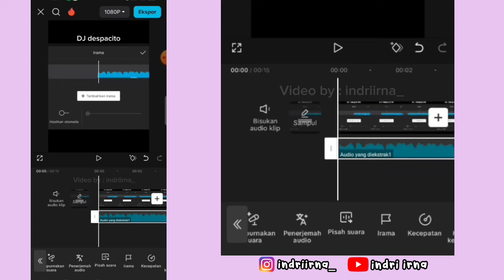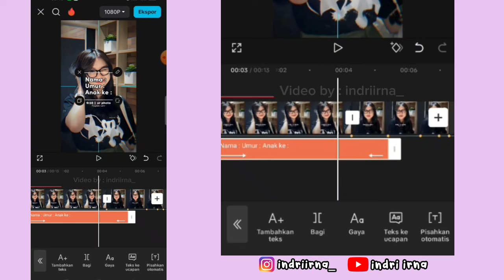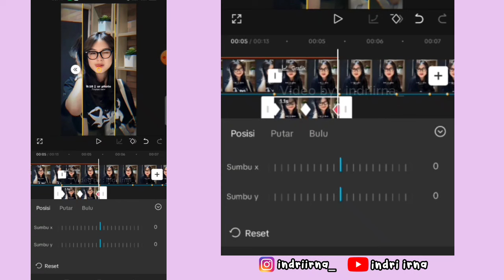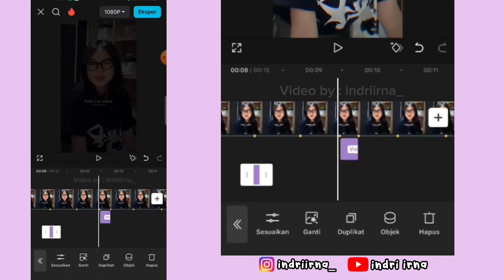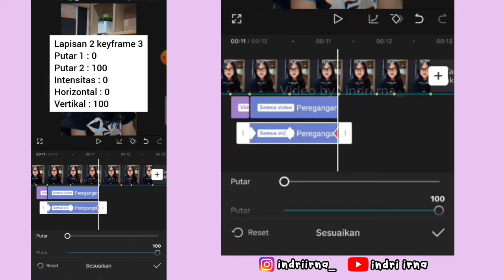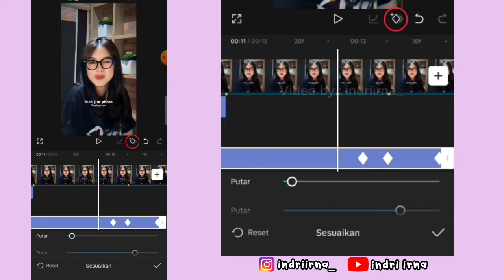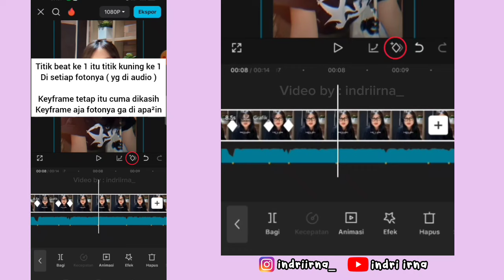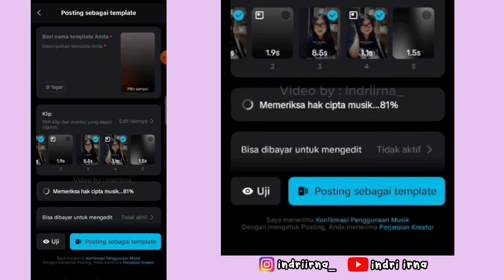Tutorial Edit Jedag Jedug Capcut DJ DESPACITO TREND UMUR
Halo guys✋

Kali ini aku bakalan ngasih tau ke kalian cara untuk edit Jedag Jedug DJ DESPACITO TREND UMUR ( Versi Pro & Free ) 😍